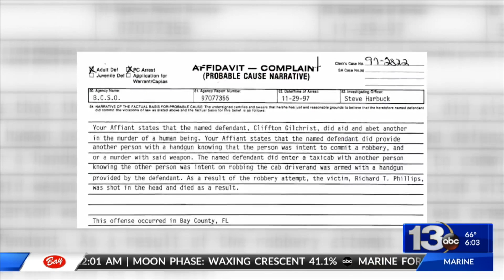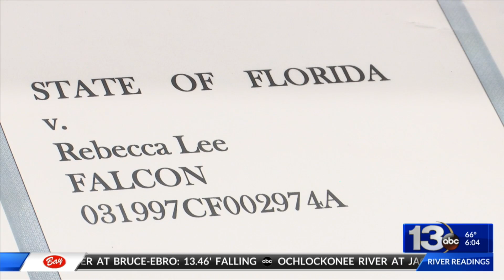Rebecca Falcon Sentencing